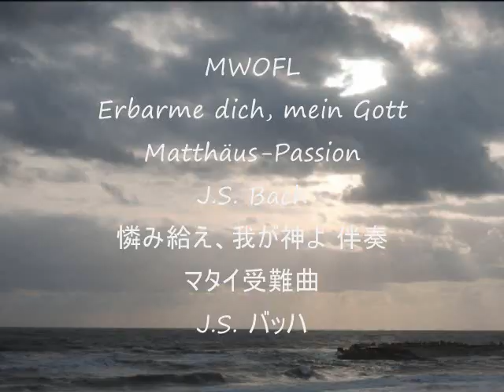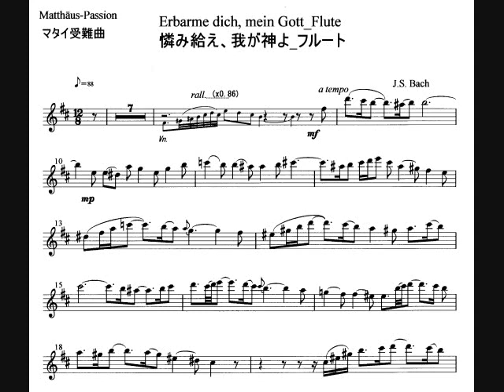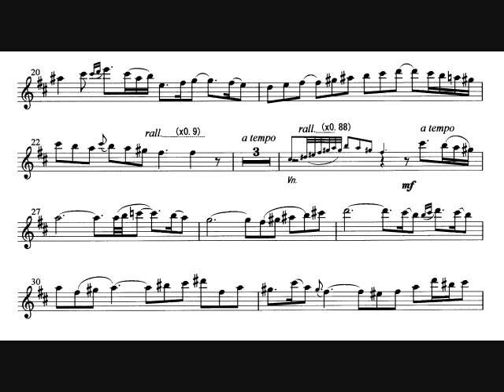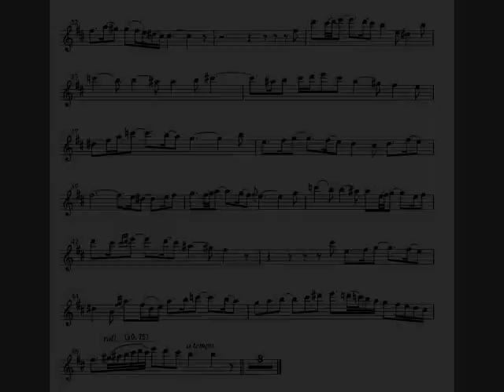MWOFL Erbarme dich Matthäus-Passion Bach 憐み給え伴奏 マタイ受難曲 バッハ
MWOFL_Erbarme dich_Matthaus Passion_Bach_憐み給え 伴奏_マタイ受難曲_バッハ

This music sound is made by PC software so that you can play by flute (or Violin/Oboe/Other instrument) accompanied with it. Also, separately from this MWOFL, a performance by flute is uploaded as a sample.

ここで流れる音楽はパソコン用ソフトで作った伴奏用音楽です。この伴奏音源に適したフルート用楽譜を、この曲を紹介しているブログ に画像として出していますので、ご自由にダウンロードしてお使いください。また、この伴奏音楽とは別に、私自身が、この伴奏音楽を再生しながらフルートを吹いたサンプル演奏を録音した音楽を投稿しています